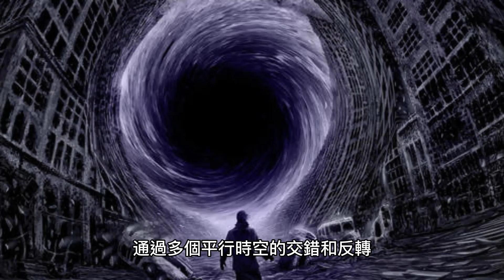《蝴蝶效應》是一部經典的美國科幻驚悚片，由執導人埃里克·布雷斯和編劇J·麥基·格魯伯所創作。故事講述